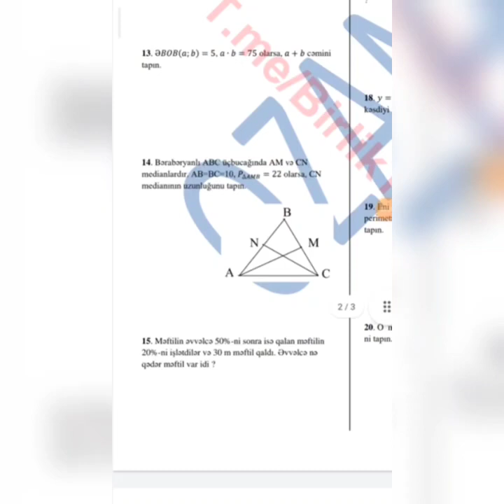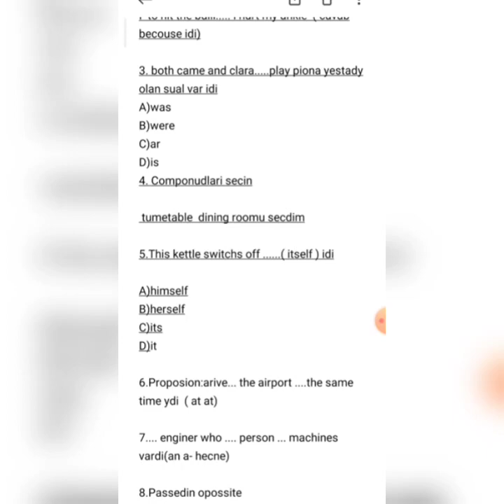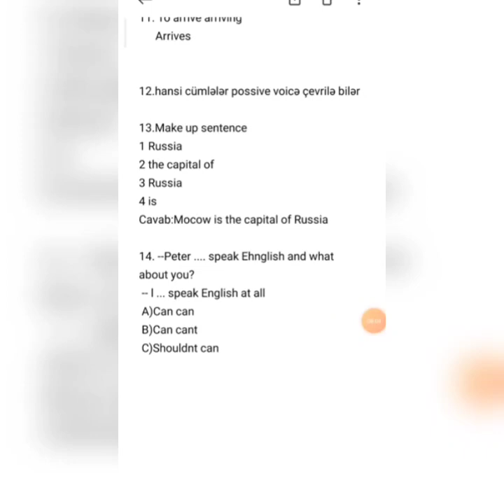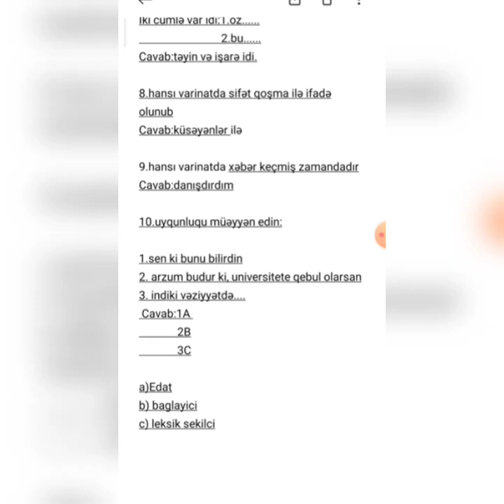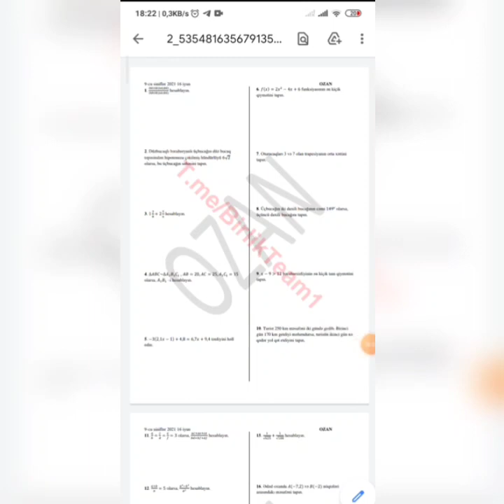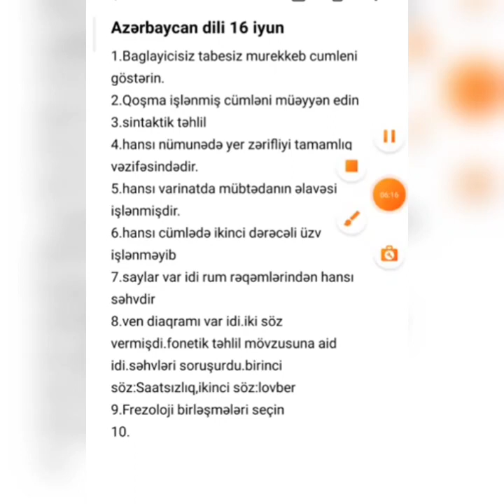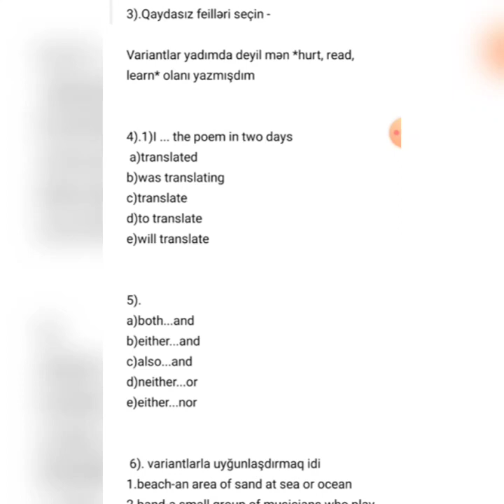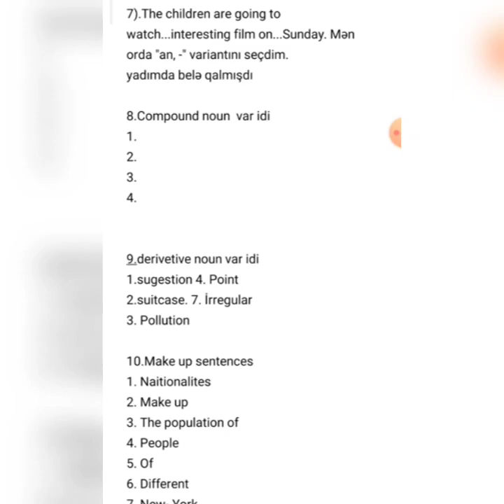Keçən ilin buraxılış imtahanı sualları (İkinci hissə)